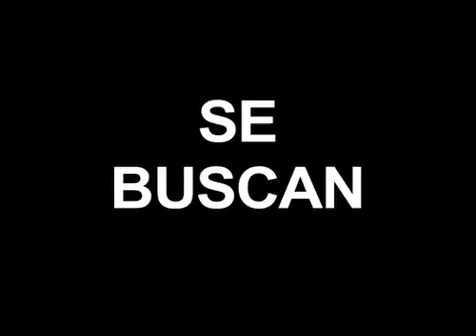Se buscan: vándalos responsables de los ataques a Bogotá